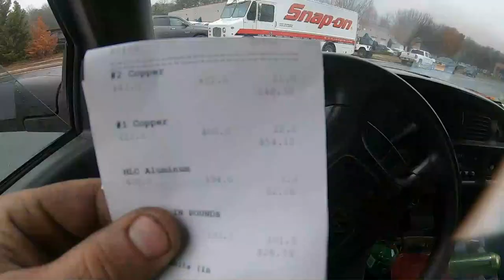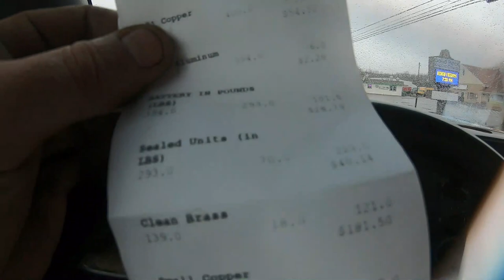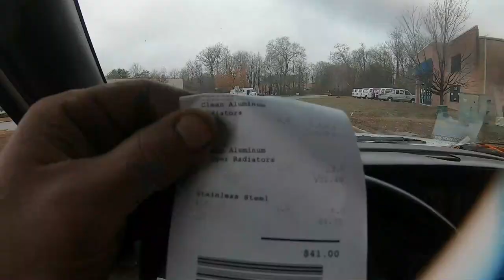$500 SCRAP METAL cash in w/ tons of badger banter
Holy cow for those of you who enjoy his banter, here is a weeks worth for you! Enjoy!